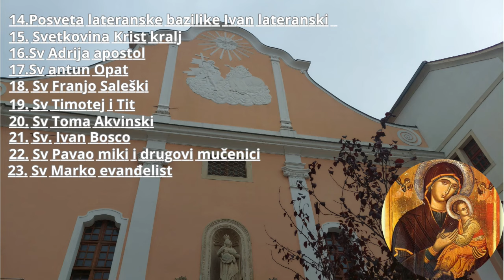Odlazak sa suprugom u centar i tvrtkovu i povratak kuči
Eto sa suprugom do centra socijalne skrbi da si riješi neke formalnosti oko daljnjeg zapošljavanja makar mi sumljamo u to jel tu u Hrvatskoj bolje žive koji sami svoj biznis imaju uskoro ćemo i mi otvorit svoj biznis